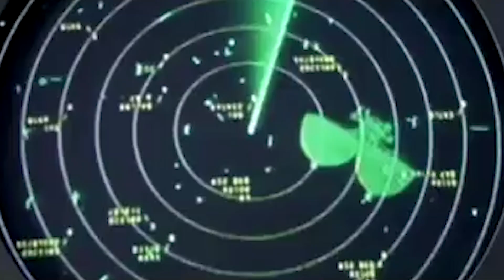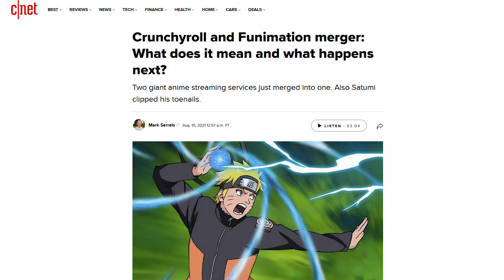Dragon Maid Season 2 is Still a Fun Time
Satumi watches and reviews Miss Kobayashi's Dragon Maid Season 2 or Kobayashi-san Chi no Maid Dragon S. Following the teachings of Tohru of the chaos faction *not shown*. Satumi will try to find Shouta's lost parents before Fafnir forces him to adopt the Sigma Maid Grindset. Also there's a sideplot where Saikawa tries to fulfill her Kanna Yuri fantasies.

Welcome to Satumi the Neet Season 6: The Iyashikei Cinematic Universe